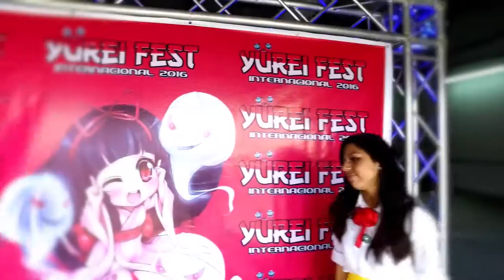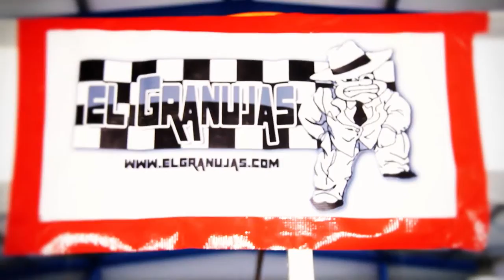Yurei Fest 2016 Cosplays, Eizo Sakamoto, Patricia Acevedo and more!!! Karcamo Gaming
Yurei Fest 2016 was a success!!! And as always i had a blast and many of my geeky dreams came true!
Checkout the many cosplays, a little bit of Patricia acevedo (the latin voice of sailor moon), Nicole Chilelli, the concert by Eizo Sakamoto and all my shennanigans!!!